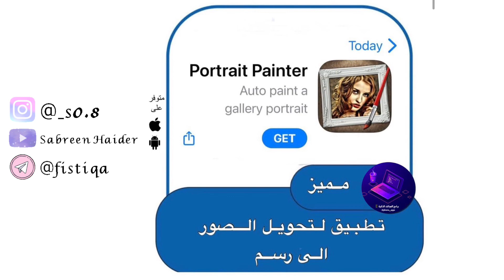الجزء (37) افضل 5 تطبيقات للايفون و الاندرويد 📲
التطبيق الاول : 😍👇🏻

حلمي اوصل 1000 مشترك ✅

اوقات نشر فيدوهات القناه 🕐💜
الخميس : 3 مساءا
الجمعة : 3 مساءا
‎‏By : Sabreen Haider